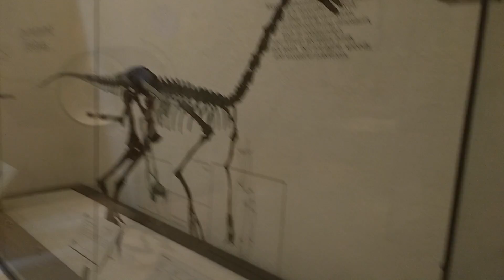Dinossauros by Vinícius Furchi